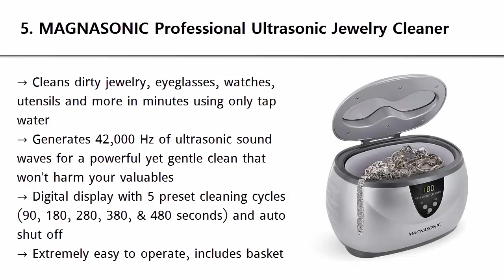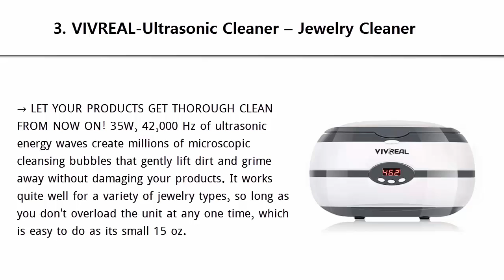Top 5 Best Jewelry Cleaners 2019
Best Jewelry Cleaners 2019 List:

5. Magnasonic Professional Ultrasonic Jewelry Cleaner

4. Mag Professional Ultrasonic Jewelry Cleaner Machine

3. Ultrasonic Cleaner - Jewelry Cleaner Denture Cleaner Glass Cleaner

2. Famili FM8000WW Ultrasonic Polishing Jewelry Cleaner

1. Ultrasonic Cleaner - Jewelry Cleaner CD Cleaner Denture Cleaner